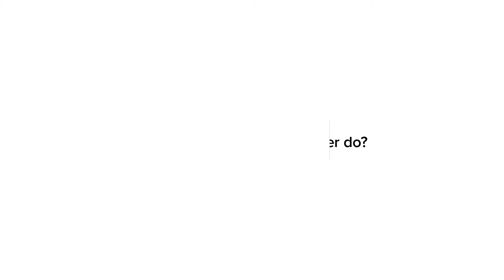Why nominate yourself to be a Part-Time Officer? | Reading University Students' Union (2020)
Hear from 2019/20 RUSU LGBQ+ Officer, Edda, on why you should nominate yourself to be a Part-Time Officer.

Nominate yourself at rusu.co.uk/elections